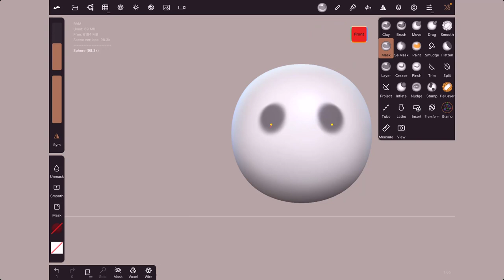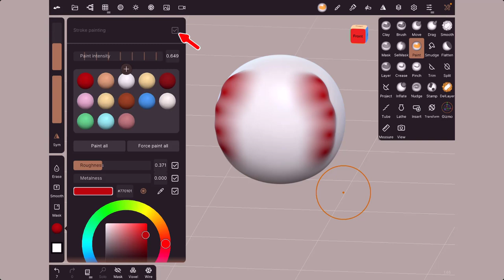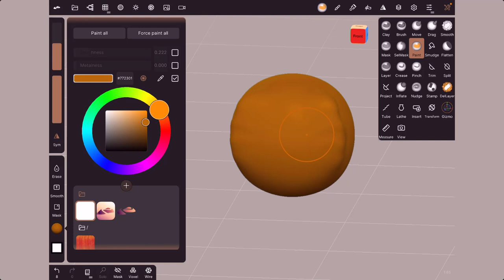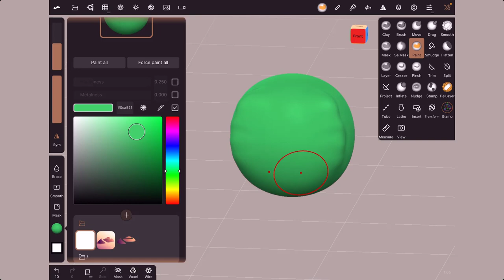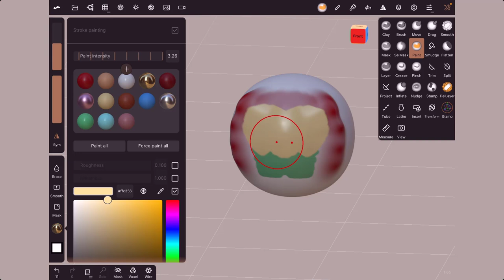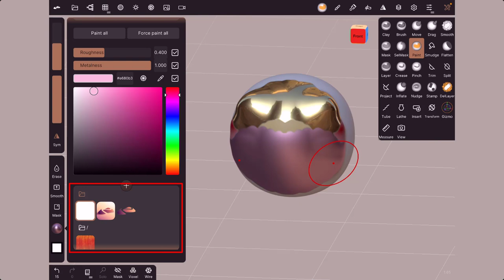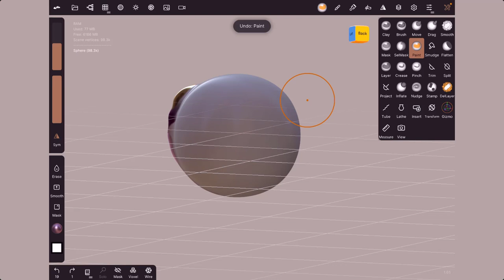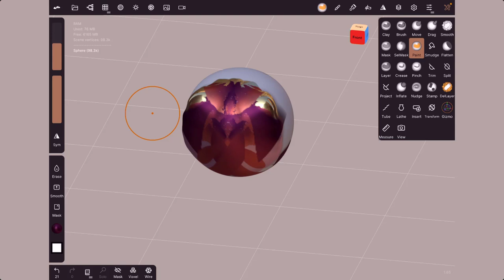20 - Nomad Sculpt - Color / Couleur - Pour débutant(e)s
Après avoir vu la vidéo sur les Matcap, cette fois-ci on va apprendre à utiliser toutes les options par rapport aux couleurs en faisant un petit tour sur les matcap et PBR.